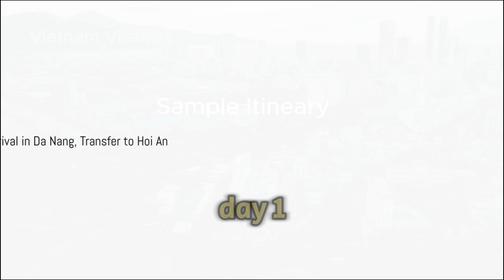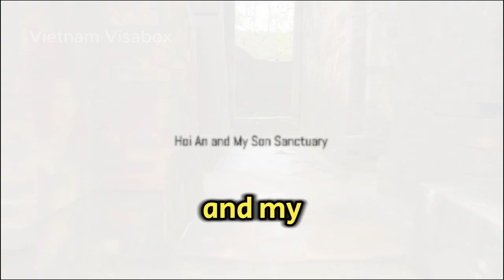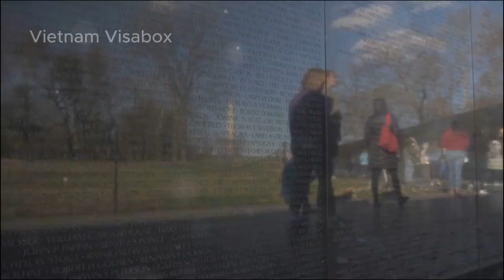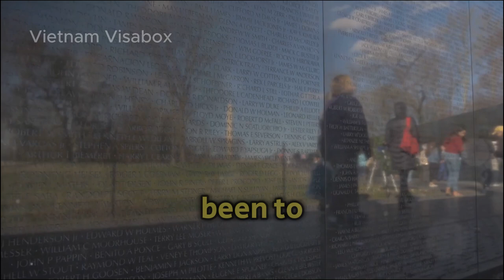Ultimate 5-Day Vietnam Itinerary: North, Central, & South Adventures 🌏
Planning to experience the best of Vietnam in just 5 days? Look no further! Our ultimate 5-day Vietnam itinerary will take you on an unforgettable journey through the highlights of North, Central, and South Vietnam. From exploring the historical streets of Hanoi and cruising through the iconic waters of Hạ Long Bay, to soaking in the ancient charm of Hoi An and the vibrant energy of Ho Chi Minh City, this guide has it all! We’ll show you how to maximize your time, taste authentic street food, visit cultural landmarks, and explore hidden gems like the Mekong Delta and My Son Sanctuary. Perfect for history buffs, foodies, and adventure seekers alike!

✨ Key Highlights:
• Hanoi: Wander the historical streets and taste local flavors.
• Ha Long Bay: Cruise through breathtaking limestone islands.
• Hoi An: Explore the enchanting lantern-lit town and ancient My Son ruins.
• Ho Chi Minh City: Dive into bustling streets, historical sites, and vibrant markets.
• Mekong Delta: Immerse yourself in the rich culture and floating markets.
📌 Whether you're into culture, nature, or food, this itinerary covers it all. Watch now to plan your ultimate Vietnam adventure in just 5 days!